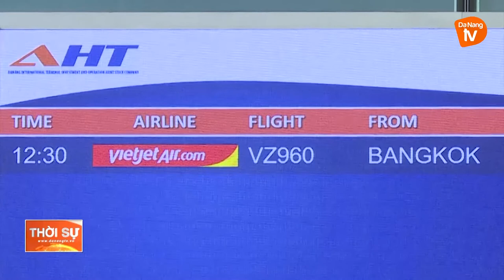KHÁCH THÁI TRỞ LẠI ĐÀ NẴNG